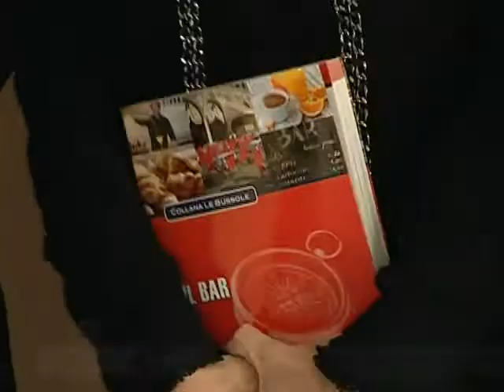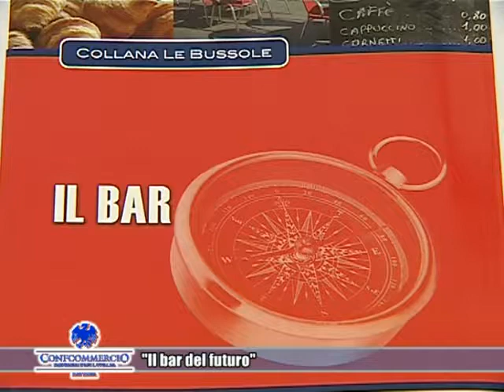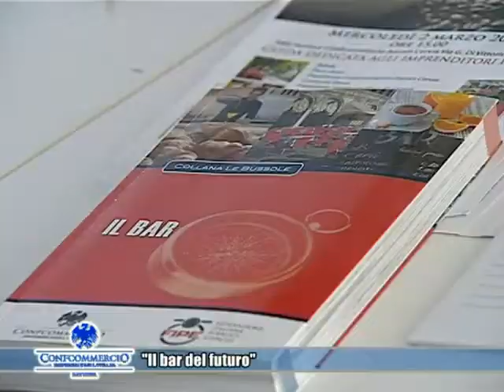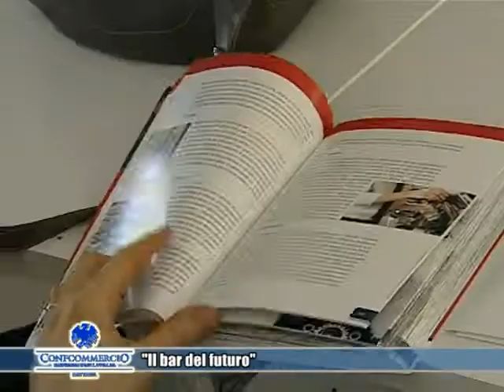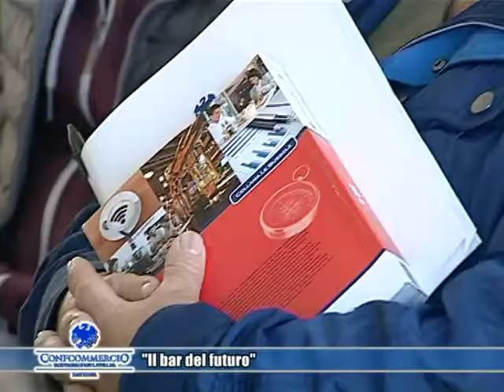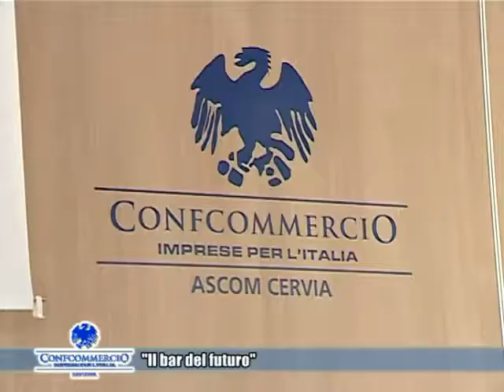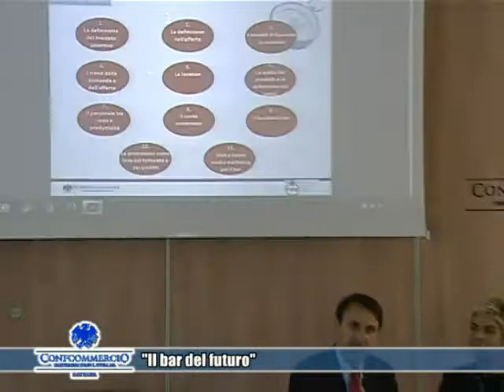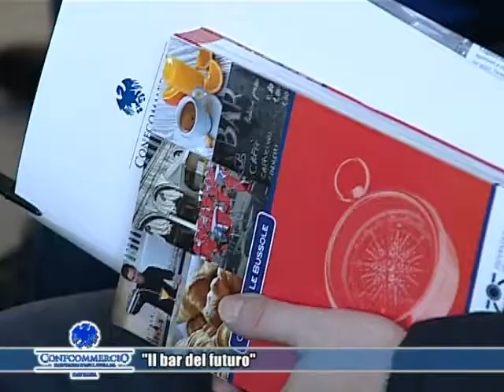IL BAR DEL FUTURO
Presentato il Manuale di Business del Bar, "Il bar del futuro. Nuovi consumi, nuove tecnologie, nuove competenze", quarto volume della collana editoriale "Le Bussole" presso Confcommercio Ascom Cervia. Grande partecipazione al convegno .